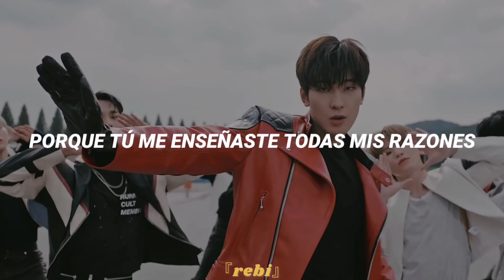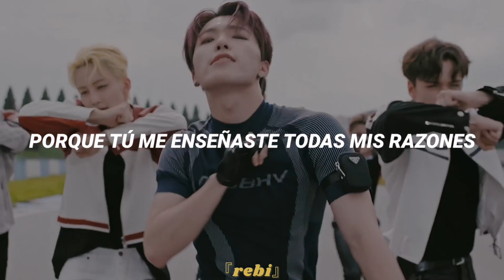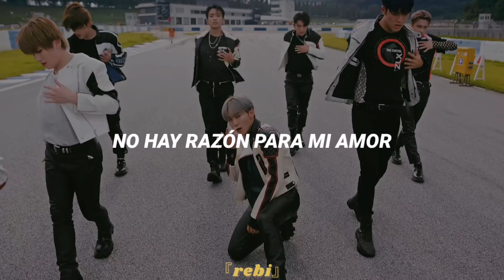Seventeen - Anyone | MV | 『sub español』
Bienvenidos de vuelta a mi canal~~

Seventeen anyone subtitulada
Seventeen anyone traducida
Seventeen anyone español
Seventeen sub español
Anyone letra español
Seventeen  lyrics
Anyone lyrics
Ready to love sub español
Heaven's cloud sub español